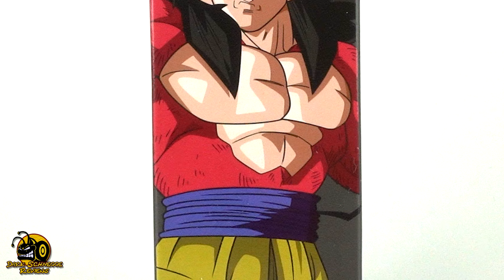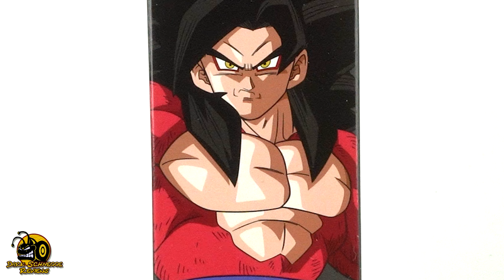Dragonball Super | Dragon Stars SUPER SAIYAN 4 GOKU Review [German/Deutsch]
Son Goku bekommt mit seiner Super Saiyan 4 Version, eine solide Dragon Stars Umsetzung, die leider etwas mit den Gelenken schwächelt.

00:00​ Intro
00:12 Verpackung
03:02 Goku Übersicht
03:57 Goku Details
07:11 Zubehör
08:17 Beweglichkeit
12:22 Fazit